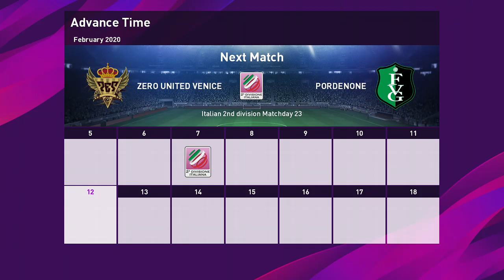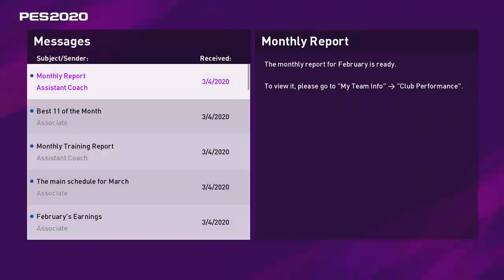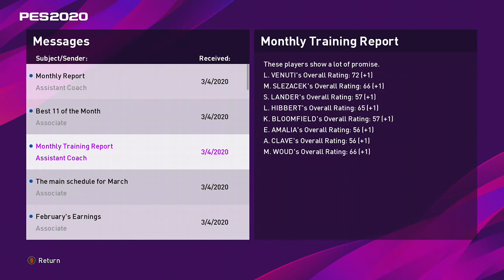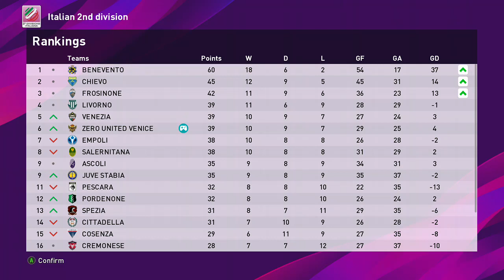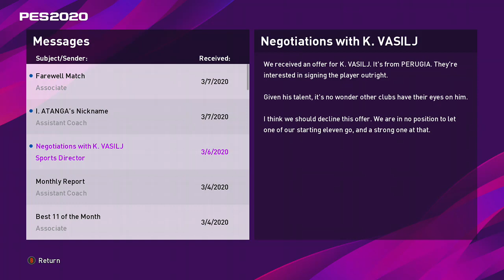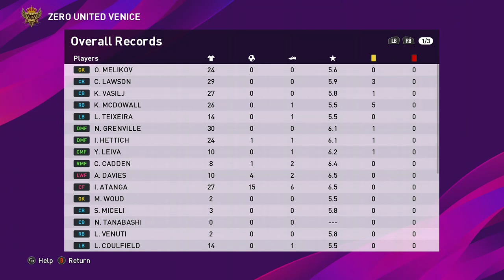eFOOTBALL PES 2020 MASTER LEAGUE (part 11)